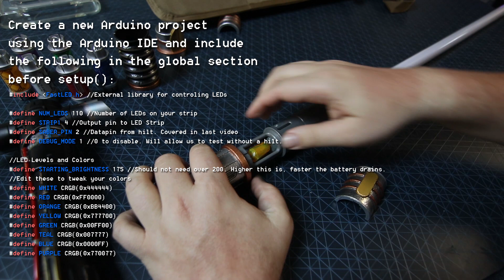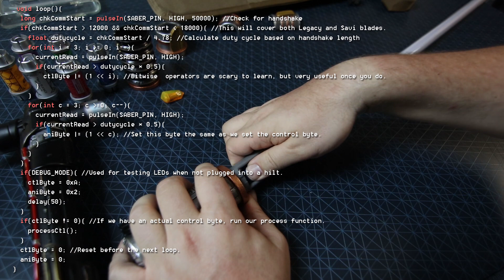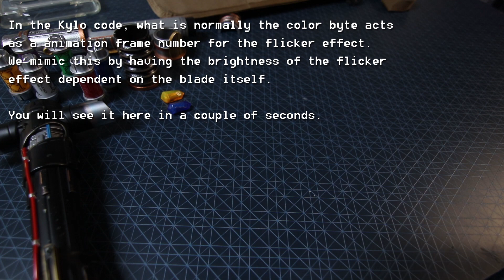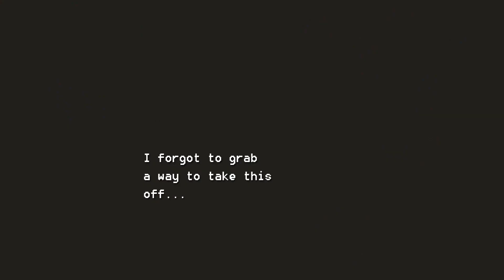Orange and Teal Galaxy's Edge Lightsaber - Custom Blade Tutorial Part 2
You can find our custom PCB to construct your own saber on our Etsy

Part 2 of our custom blade tutorial series. Here we'll cover the Arduino code we used to control the blade, as well as the internal components powering the setup.

Anmbest Lithium Charger
C123a Battery